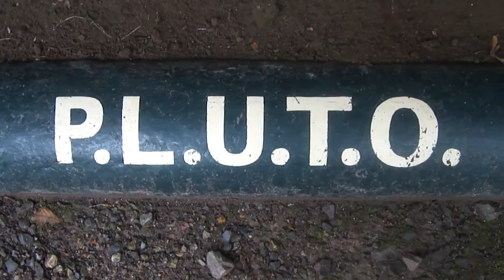📽 P.L.U.T.O - PipeLine Underwater Transport of Oil - shanklin chine - isle of wight